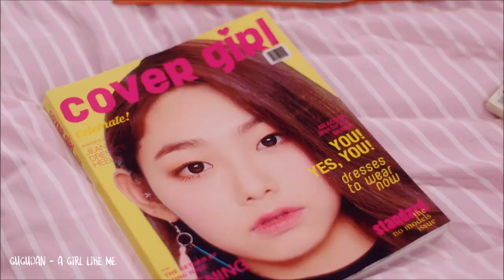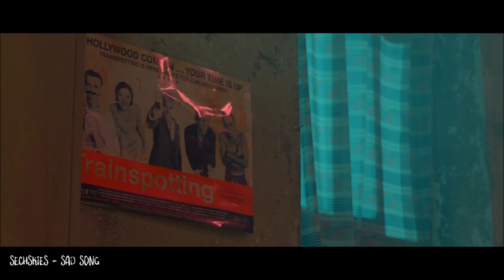50 KPop Songs That Made Me Stan The Group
so this video is exactly as the title entails! These songs made me love the group, i've known of these groups before these songs however the songs i showed made me stan. and anticipate their comeback stages, learn their names, basically want to get into them because of the song. What songs by groups made you turn into a fan?

List of songs in order of appearance of the video:

:  BlackPink - Boombayah
: knk - u
: oh my girl - closer
: shinee - lucifer
: 4minute - crazy
: exo - overdose
: clc - hobgoblin
: infinite - back
: aoa - heart attack
: bigbang - monster
: 2ne1 - i am the best
: bts - dope
: gugudan - a girl like me
: monsta x - hero
: berry good - don't believe
: got7 - just right
: t-ara - roly poly in copacabana
: b.i.g - aphrodite
: s.e.t - nalari
: block b - her
: red velvet - dumb dumb
: seventeen - boom boom
: f(x) - red light
: vav - flower (you)
: bestie - excuse me
: ikon - what's wrong?
: sistar - shake it
: the legend - shadow
: kara - mamma mia
: b.a.p - sky dive
: exid - up & down
: nct u - without u
: gfriend - navillera
: up10tion - so, dangerous
: twice - like ohh ahh
: boys republic - dress up
: fiestar - apple pie
: jjcc - bingbingbing (one way)
: 24k - superfly
: snsd - genie
: toppdogg - the beat
: beast - shadow
: highlight - plz don't be sad
: vixx - error
: history - psycho
: day6 - i wait
: b1a4 - solo day
: 100% - better day
: sechskies - sad song
: u-kiss - standing still

and that's it! Btw remember this is my opinion, lots of my videos have been getting hate recently and it kinda sucks cause i made sure to tell everyone from the beginning that these videos are opinion based and im sharing them with you to share my music taste with you. pls, if you disagree share with me your favorite kpop song or find another way to vent your anger then towards the video maker. haha i've done nothing but expressed my opinion haha x

ENJOY everyone, and in the comments tell me which songs made you stan a group or casually stan a group. haha oh and for those who don't know:

Definition of stan:
A stan is an avid fan and supporter of a celebrity, tv show, group, or a film or film series. The object of the stan's affection is often called their "fave". Based on the 2000 song "Stan" by American rapper Eminem.

P.S just because i forgot to mention a group doesn't mean i'm not a fan of them, i love a lot of groups so i had to bring down my list to just fifty.

P.P.S - With NCT U, without u made me stan all of the units basically

and tomorrow ill upload my favorite kpop songs from june :)